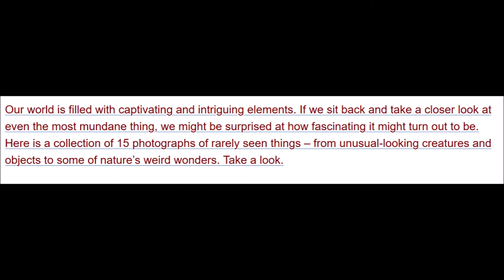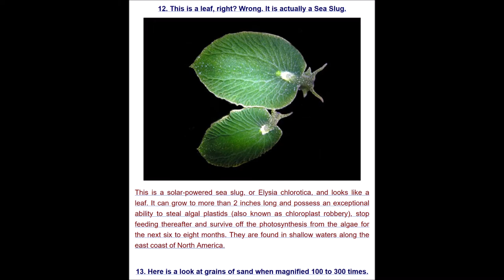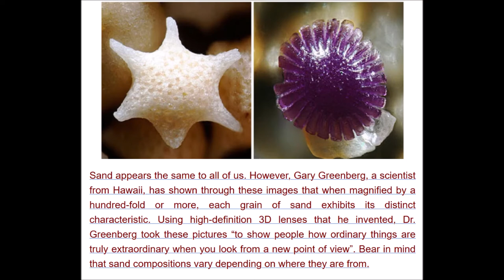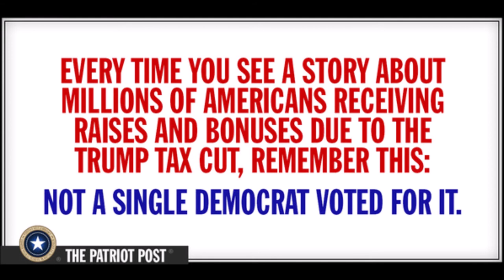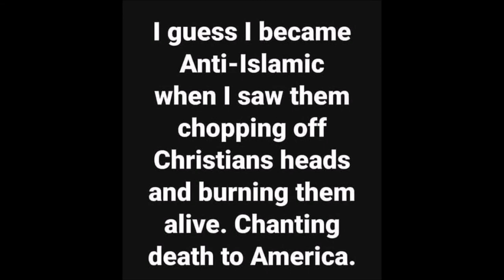Rare Microscopic Photos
Rare Microscopic Photos Seldom Seen

Photos taken with 3D Lens invented by Scientist Gary Greenberg of Hawaii